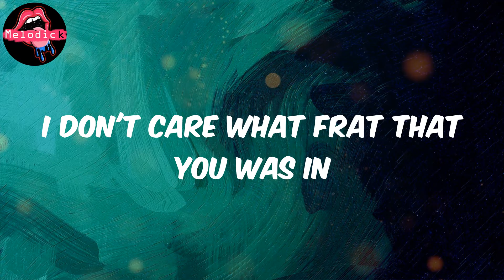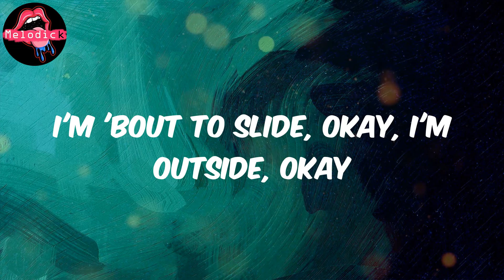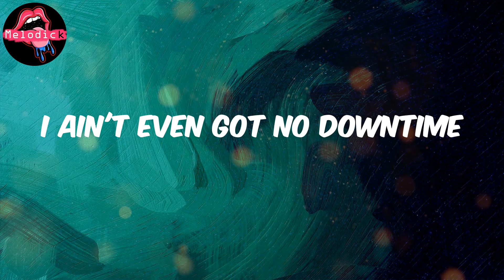First Class (Lyrics) - Jack Harlow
Lyrics:
Mm